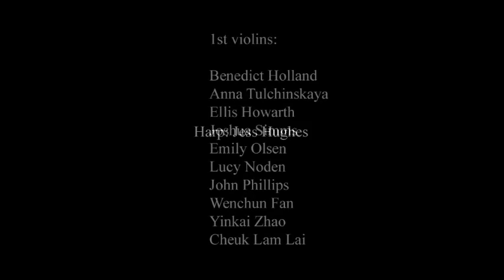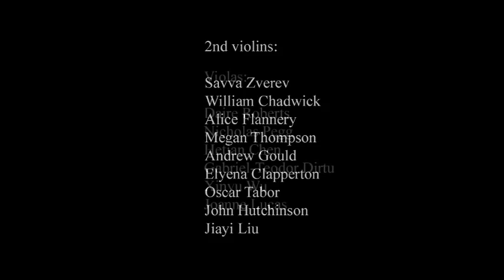Encomium for orchestra